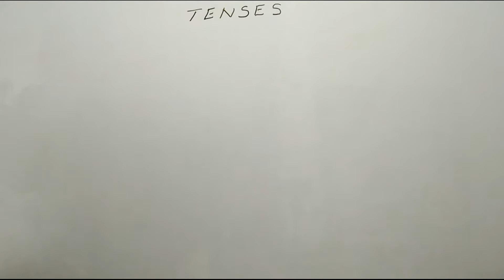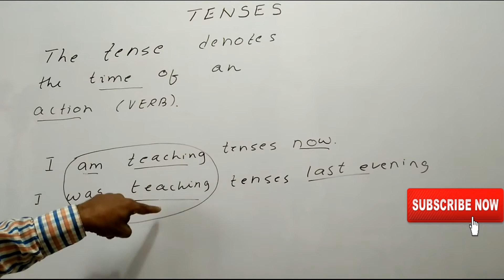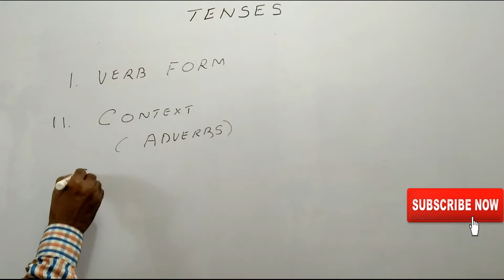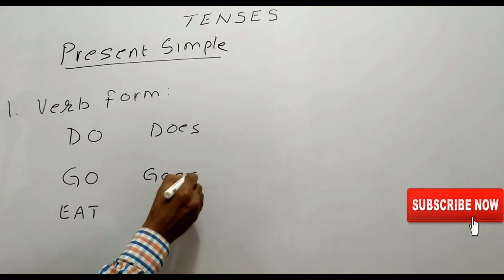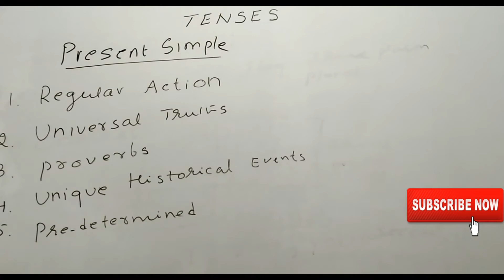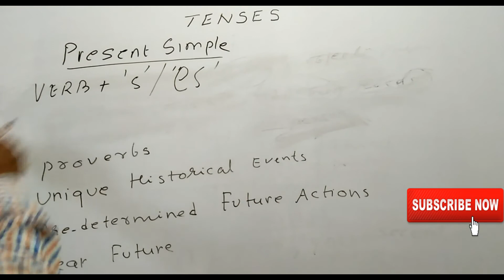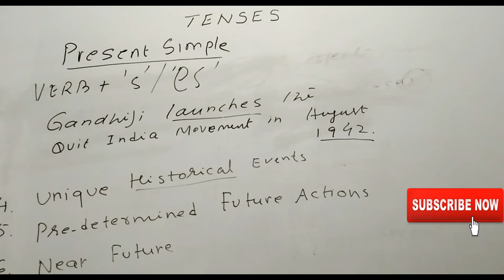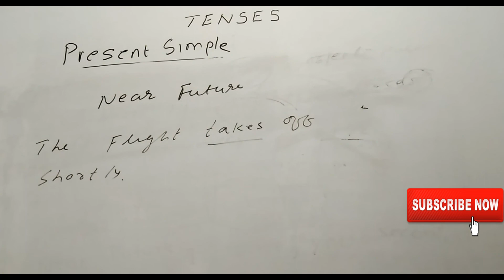Tenses: Advanced English: Part 1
This video explains the various applications of the Simple Present  Tense